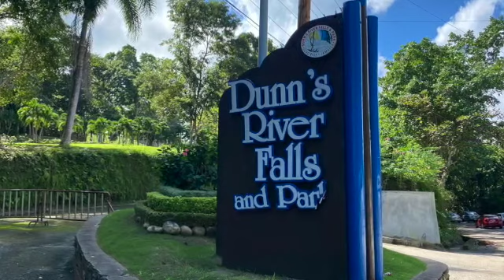Dunns River Falls Adventure Day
This video is about YOLOWATTCO Adventure

Videographer Chris Watt
Video Editing Chris Watt
Thumbnail Chris Watt

YOLOWATTCO Graphics designed by Ruption